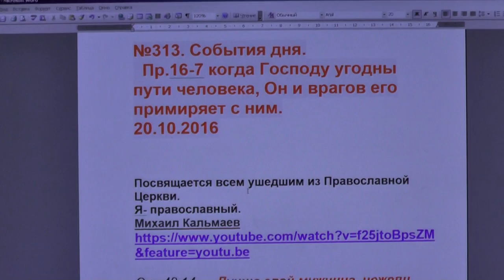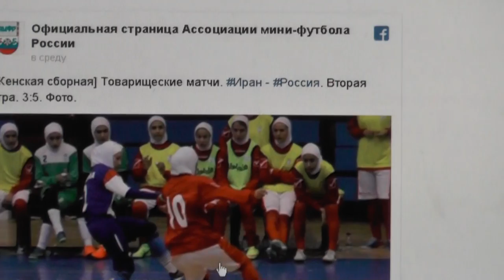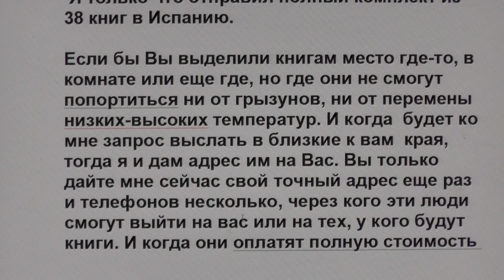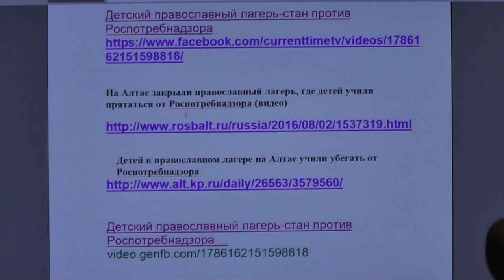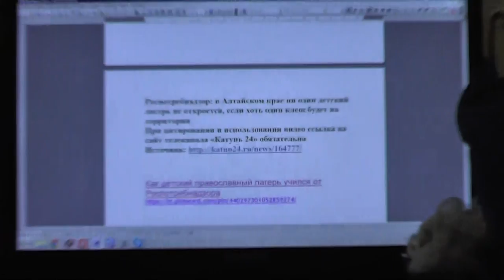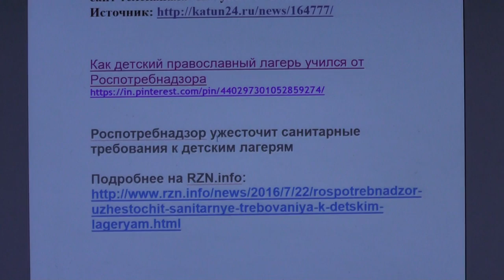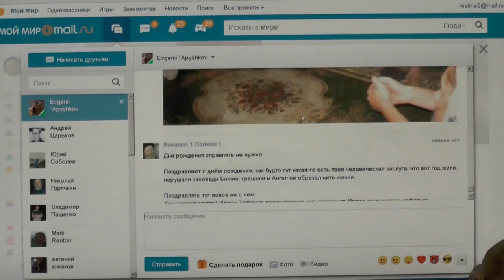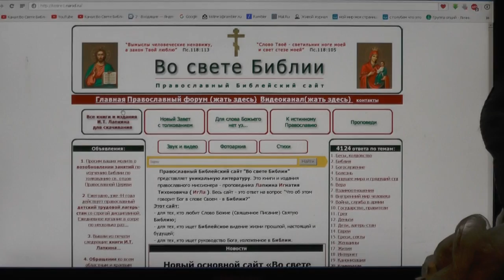№313. События дня. Пр. 16:7. когда Господу угодны пути человека, 20.10.2016